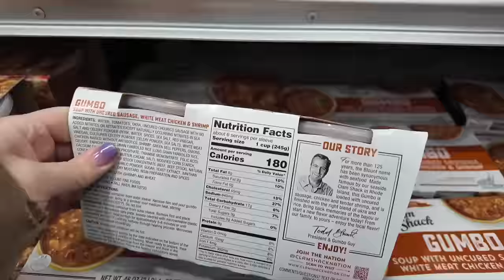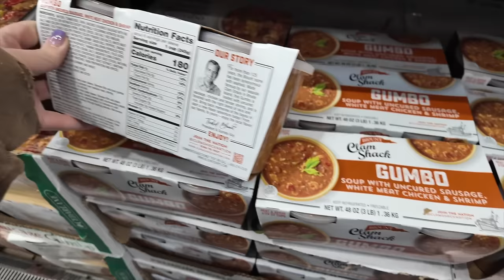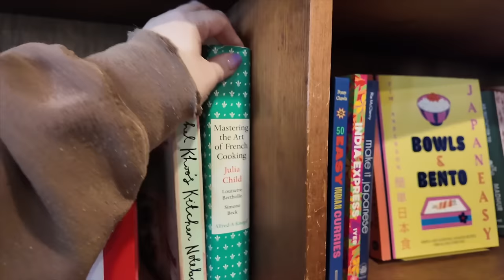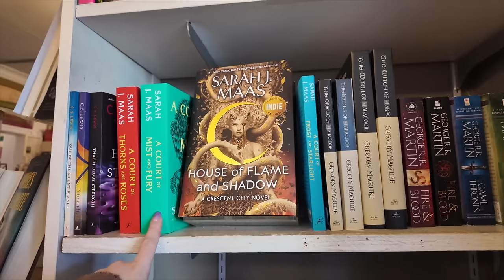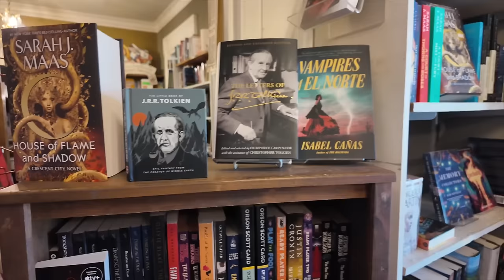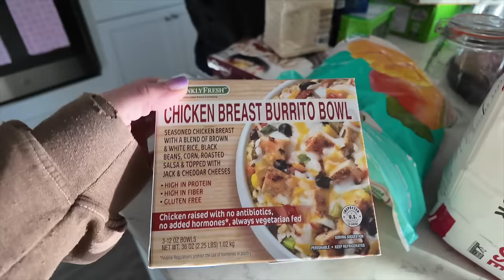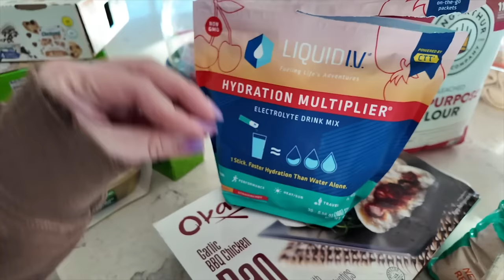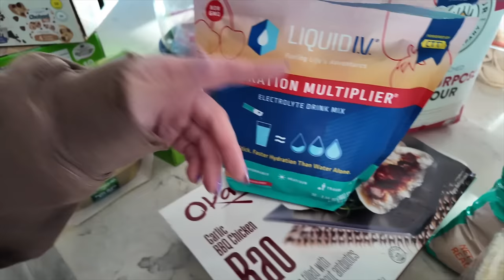Shop with me, new makeup, & Valentine's Day 💕